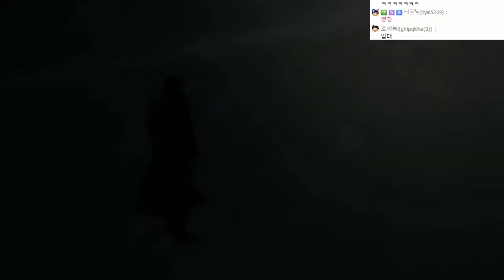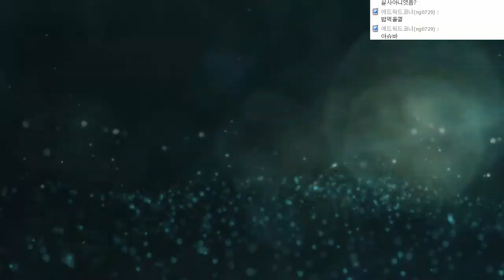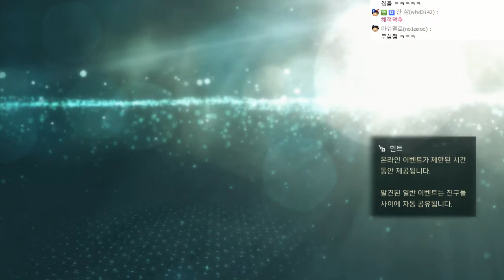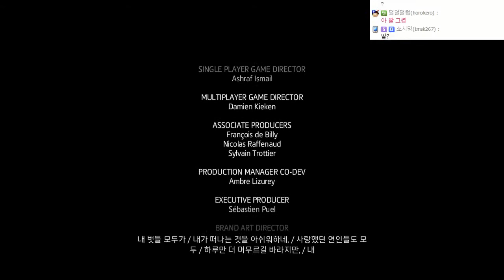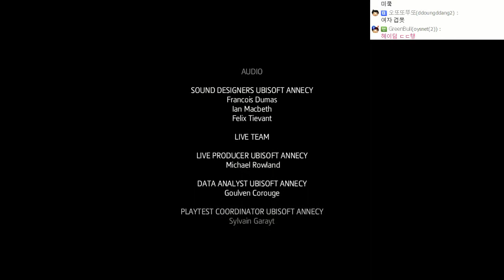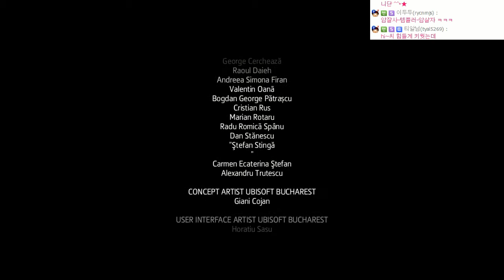[개복어] 어쌔신크리드 블랙플래그 140121 29화 END